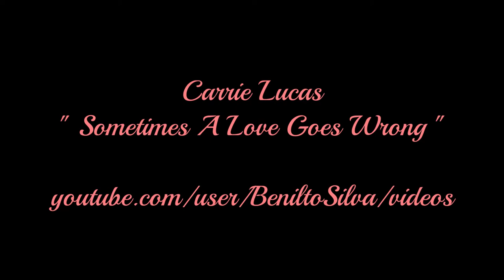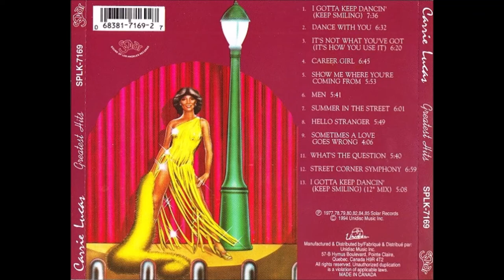Carrie Lucas - Sometimes A Love Goes Wrong (1979) [HQ]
*** Carrie Lucas é uma cantora norte-americana nascida na cidade de Carmel, Califórnia em 01/10/1945.

♫♫♫ Sometimes A Love Goes Wrong ♫♫♫

I hate to say I'm leaving you
I wish to call that I could stay
Things ain't right between us
Not the way that used to be the love
We thought would last forever and a day cannot be

Cause sometimes a love goes wrong
Sometimes a heart can fear love

Just when you think you got it
Look and love is gone

Why did the feelings have to change
Why couldn't it remain the same
Where's the joy and laughter
And all the things that we once knew
I know that it's so hard believin
That we're through but it's true

Oh when a love is through there
Ain't nothin' that you can do
When love comes along look around
It's gone when love is gone you feel you can't go on
And the love you have found look around and it's gone
Oh, what am I gonna do?

(ALSS)